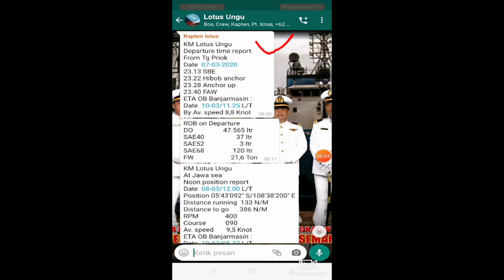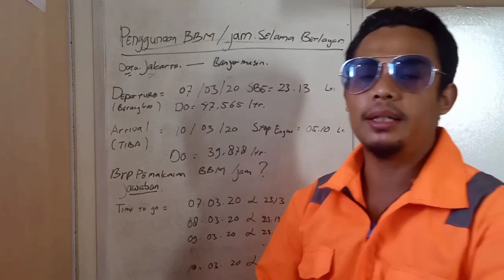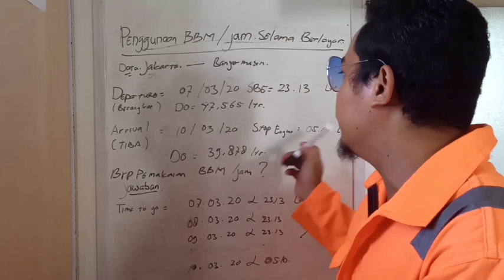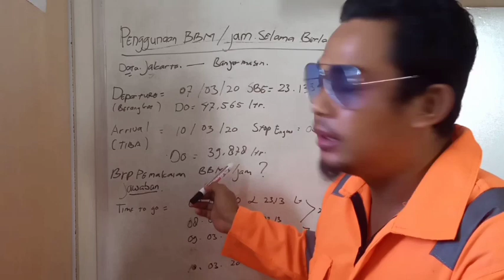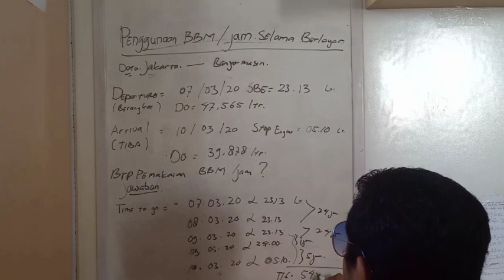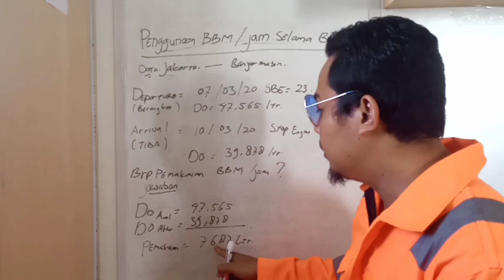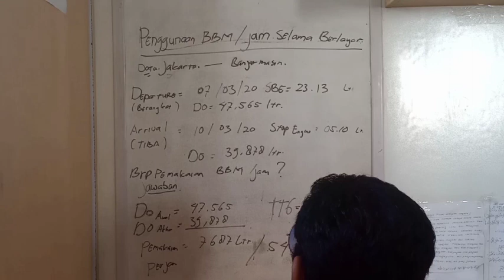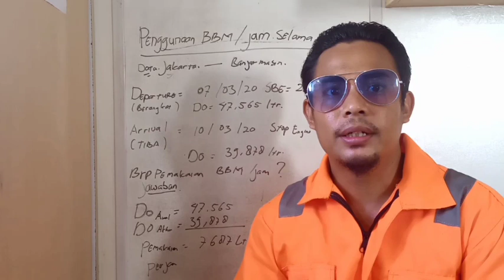PERHITUNGAN RATA RATA PEMAKAIAN BBM/JAM DI ATAS KAPAL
Perusahaan pelayarn  di bantu Portcaptain/Portenginer akan meghitung pemakaian BBM perjam guna mengetahui berapa ton yg kan suplai ke kapal untuk kebutuhan pelayaran.